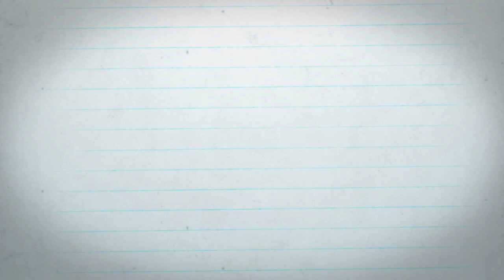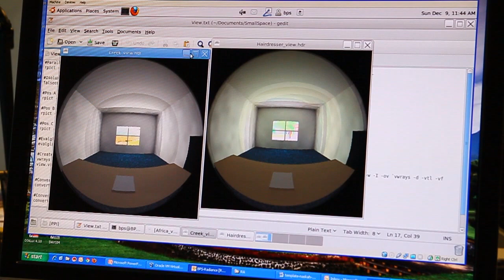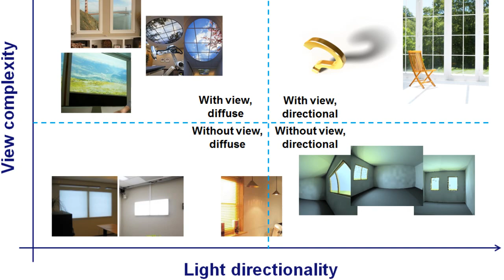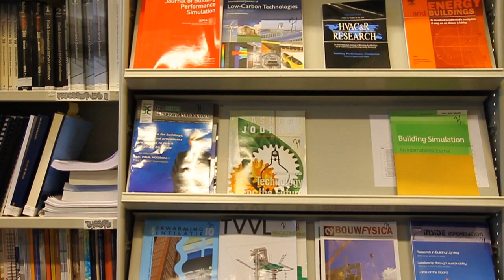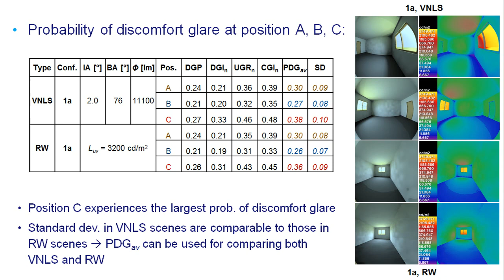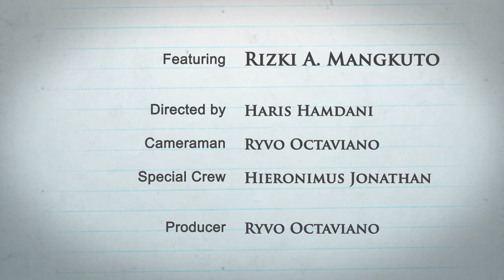Cerita Meneer Episode 3 : Inovasi Jendela Virtual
Cerita Meneer adalah wadah bagi mahasiswa Ph.D di Belanda untuk mensosialisasikan hasil studinya ke masyarakat di Indonesia dengan tujuan untuk memberikan inspirasi nyata.

Pada Episode 3 ini, Cerita Meneer menampilkan Rizki A. Mangkuto yang sedang menempuh pendidikan S3 di departemen Built Environment di TU Eindhoven

Program Coordinator : Ryvo Octaviano
Copyright PPI Belanda